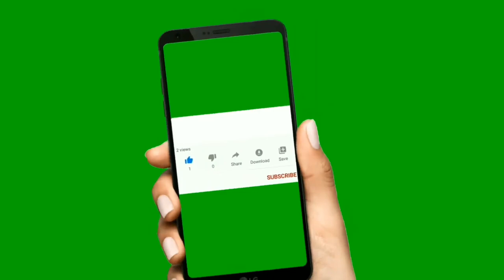Bamboo furniture from Bamboos|manufacturing furniture from Bamboos in the small industries in tamil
This video is made for the people ro know about the usage of bamboo in the day today life. Nowadays bamboo is used in the various purposes by all over the world.

Bamboos are used for making houses, variety of furniture and beautiful house hold items.

The finest Bamboos have been cut by the approval and taken to the industry then later it goes under so many processes then at last we the finest plywood, it is taken to furniture by various purposes and by different people all over the world.

Bamboo is very useful in the day today life that makes the house beautiful and attractive.

I am really grateful for the video, which I have taken from the following link.

Great use of bamboo trees
bamboo trees are used for various purposes in all the parts of the world.
amazing bamboo video